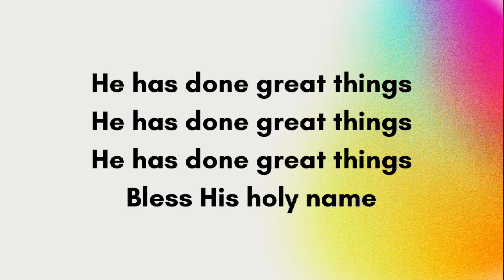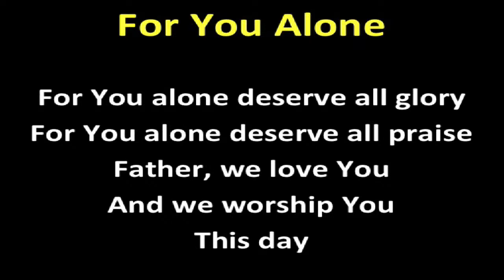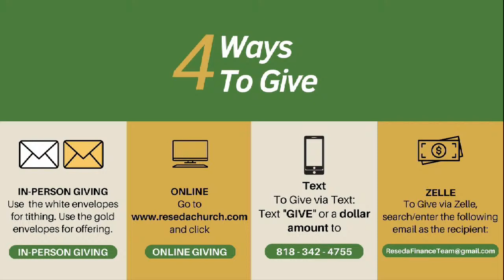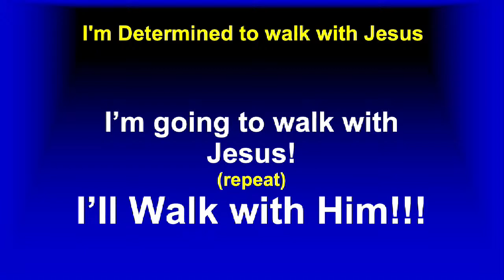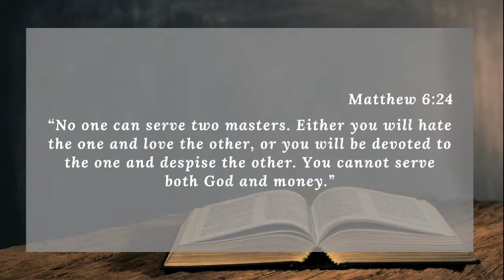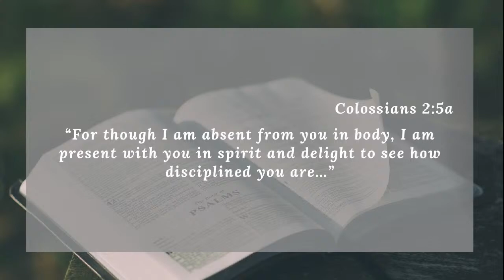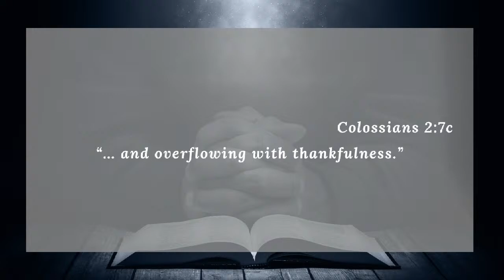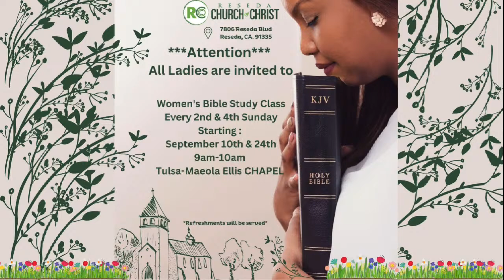Reseda Church Of Christ is Live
Reseda Church Of Christ 7806 Reseda Blvd. Reseda, California 91335.